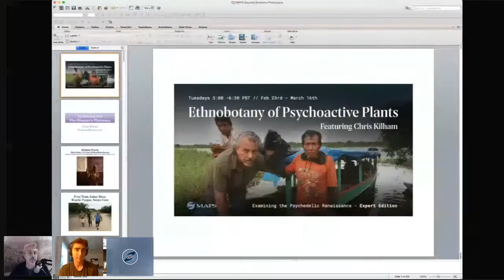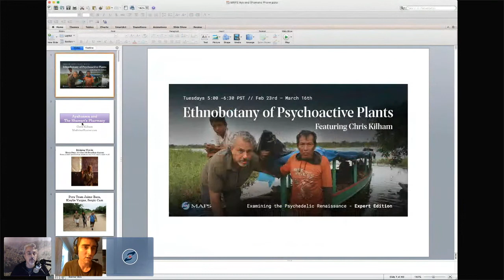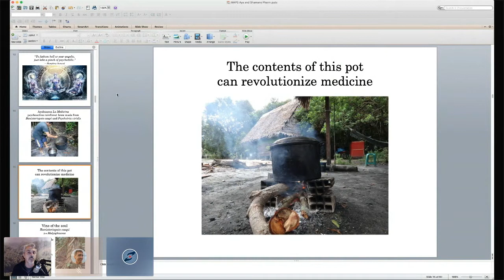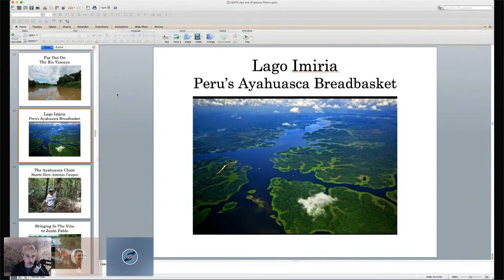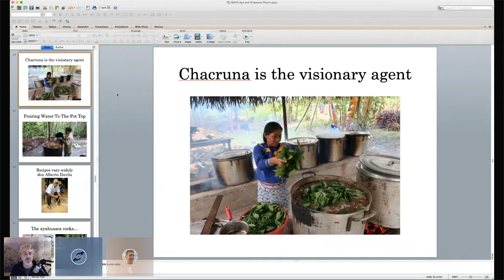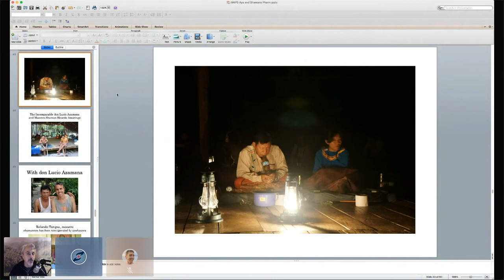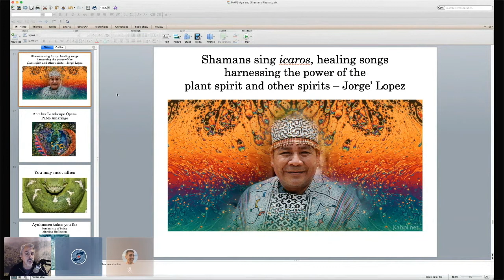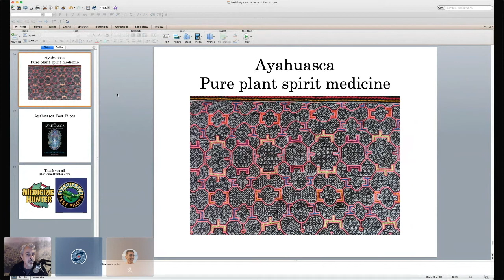Ethnobotany of Psychoactive Plants with Chris Kilham (Episode 1) | MAPS Canada Webinar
The relationship between people and psychoactive plants dates back to antiquity. For healing, revelation and spiritual exploration, psychoactive plants lubricate the mind and reveal new dimensions of perception. Drawing upon decades of ethnobotanical exploration in the field, medicine hunter Chris Kilham will share his experiences with four key psychoactive plants (ayahuasca, kava, coca, and cannabis), the places where they are employed, and the people who work with them. Personal accounts and rare images bring these accounts vividly to life.

Chris Kilham is a medicine hunter, explorer, lifelong yogi, psychedelic advocate and media personality. He has investigated medicinal plants among indigenous people globally for decades, from Siberia to the Amazon to Congo. The author of fifteen books including the international best-seller The Five Tibetans, Ayahuasca Test Pilots Handbook, and The Lotus and The Bud: Cannabis, Consciousness, and Yoga Practice. Chris has appeared on over 2000 radio and 500 TV programs. The New York Times calls Chris “part David Attenborough, part Indiana Jones.”

Working with partners in government, business, and the community, MAPS Canada is committed to advancing psychedelic medicine by supporting scientific, multidisciplinary research; advocating for drug policy reform; offering public education; and supporting equitable access to legal and regulated psychedelic medicine in Canada.

The Multidisciplinary Association for Psychedelic Studies (MAPS) was formed in the US in 1986, in response to the US Drug Enforcement Agency’s classification of MDMA as Schedule 1 substance, and has been developing medical, legal, and cultural contexts for people to benefit from the careful uses of psychedelics since then.

MAPS Canada was founded as a sister organization to MAPS in 2011, and is a registered Canadian non-profit organization. Based in Vancouver and with hundreds of volunteers from across Canada, MAPS Canada is moving forward to become the leading Canadian source of information, resources and advocacy regarding psychedelic medicine and related clinical research, education, and public policy.

MAPS Canada is entirely funded by public donation and your support really makes a difference. Find out about all the ways you can support MAPS Canada’s mission by visiting our donation